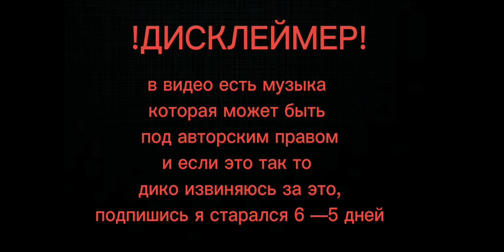прохождение Майнкрафта за 1 ролик